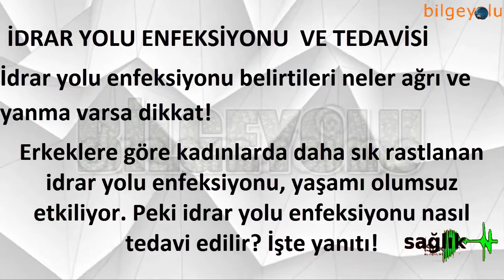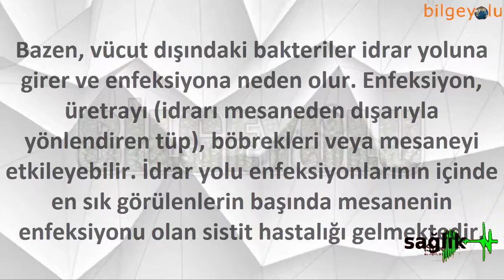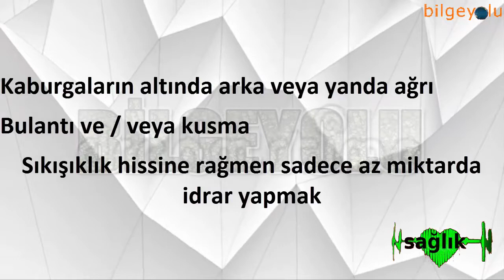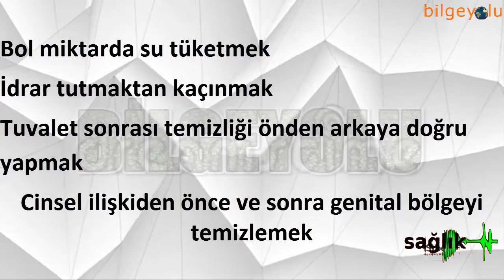İDRAR YOLU ENFEKSİYONU VE TEDAVİSİ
İdrar yolu enfeksiyonu belirtileri neler ağrı ve yanma varsa dikkat!

Erkeklere göre kadınlarda daha sık rastlanan idrar yolu enfeksiyonu, yaşamı olumsuz etkiliyor. Peki idrar yolu enfeksiyonu nasıl tedavi edilir? İşte yanıtı!

NOT : Yazılı metin ve belgelere ulaşmak isterseniz , aşağıdaki blog adresini ziyaret edebilirsiniz